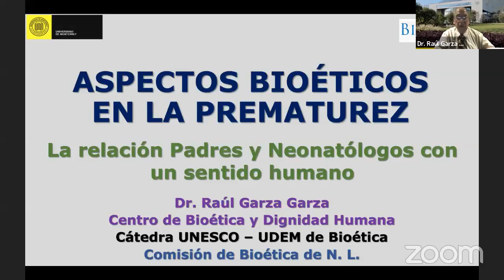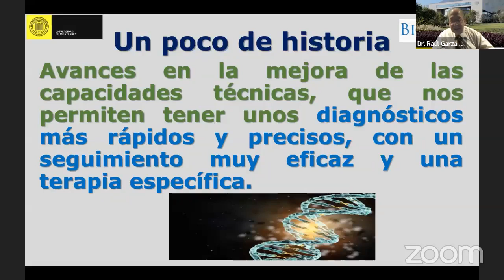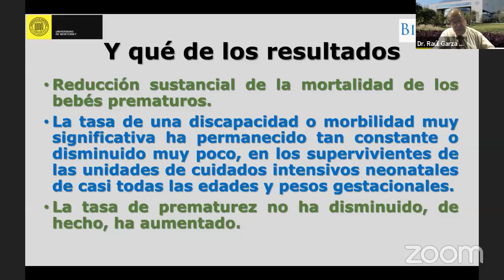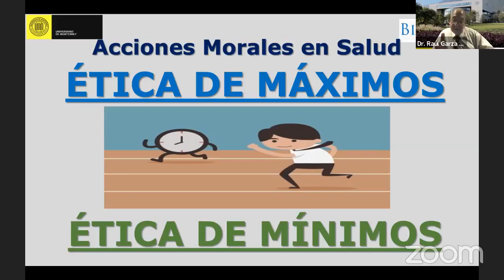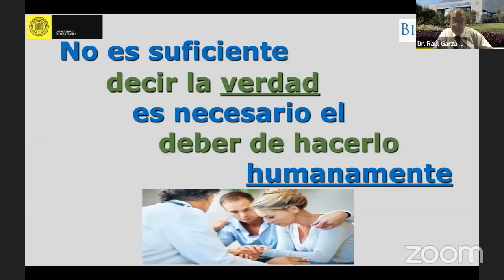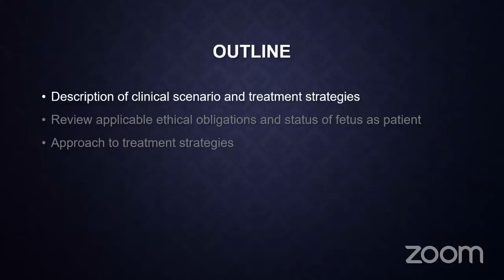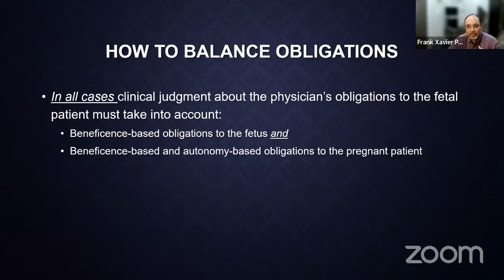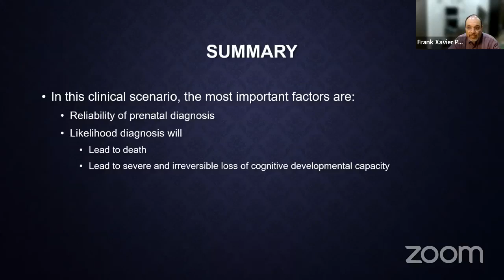Bioética en Neonatología Dilemas en la Prematurez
DR RAUL GARZA
FEDERACION DE NEONATOLOGIA DE MEXICO